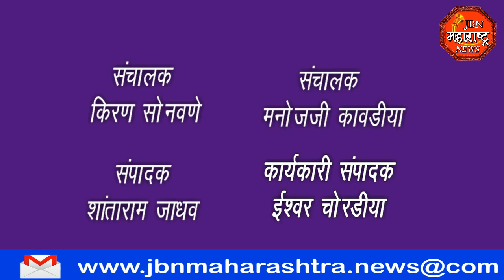jbn maharashtra news jalgaon